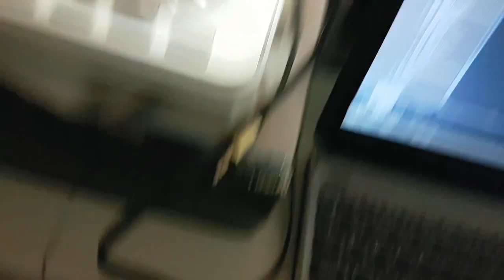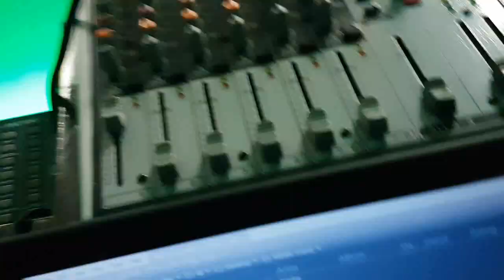DJ Set Up for Beginners [Christmas Party]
Let's keep the comment section fun and amazing for everyone!

Small Se Up:
1. Numark Mixtrack II USB DJ Controller with Trigger Pads
2.Lixada 192 Channels DMX512 Controller Console for Stage Light Party DJ Disco Operator Equipment …
3. XPC 18 X 3W LED DJ Par Lights 54W RGB PAR64 DMX512 For Stage Party Show Dj Stage Lights for Birthday Party (4PCS)
4. Active 2-Way 15" PA Speaker System with Wireless Option and Integrated Mixer
5. Premium 12-Input 2/2-Bus Mixer
6. WOWTOU Dimmable Led Strobe Lights by DMX/Manual Control, Sound Activated/Static Color Wash Effects Stage Light Show Projector for Disco Party Dance Floor Night Club DJ Lighting (Black)